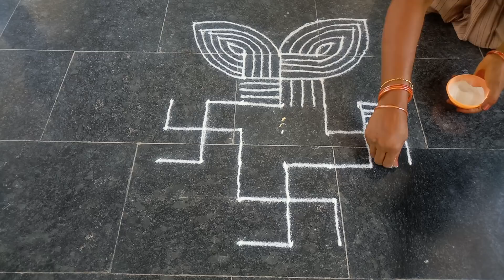special rangoli //for Friday muggulu // free hand Kolam //52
special rangoli // for Friday Muggulu// freehand Kolam // 52